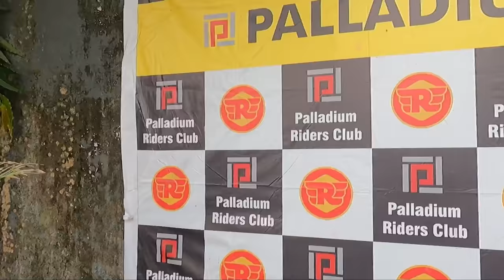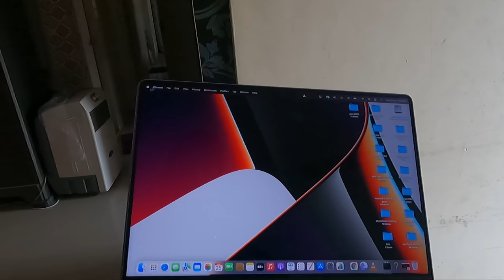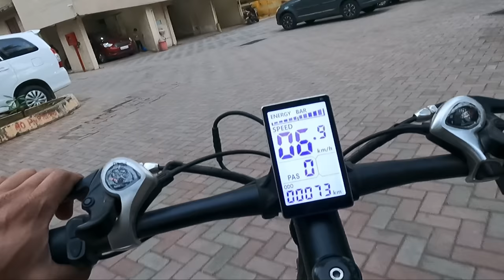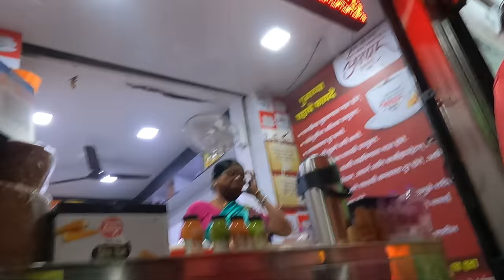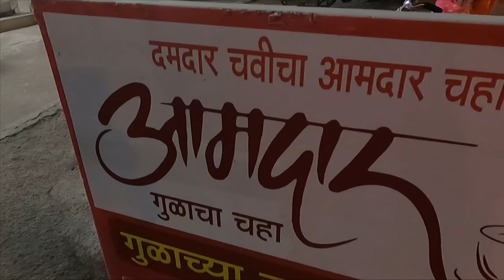Crime Patrol k Talented Actor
hit likes.

*Daily Vlogs
*Behind the scenes ( During Shoot)
*Inspiring Interviews